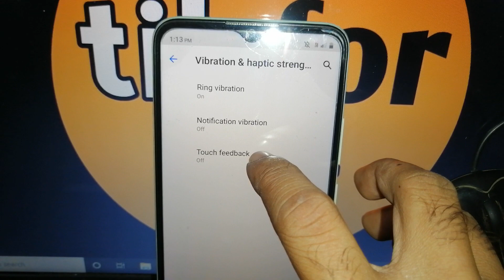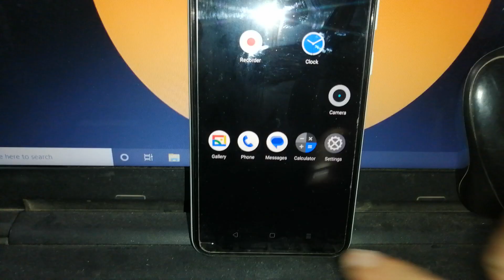realme narzo 50i mobile me touch feedback kaise on kare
realme narzo 50i me touch feedback on kaise kare
realme narzo 50i mobile me touch feedback kaise shuru kare
how to turn on touch feedback in realme narzo 50i mobile
how to on touch feedback in realme narzo 50i phone
how to turn on touch feedback in realme mobile
how to enable touch feedback in realme narzo 50i